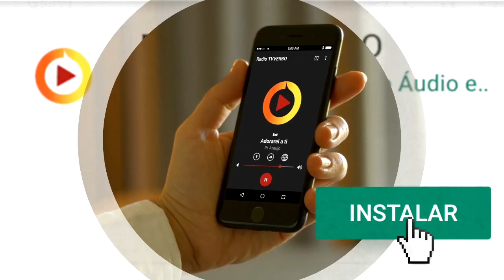Pastor Araújo - Salvação garantida x tentação e tribulação. Parte 01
00:00 - Abertura
05:03 - Pregação

Abertura créditos:

Espírito - Ministério Life
Beachfront,
Alan Brock,
orangeHD,
Stopped Clock Stock,
ingianf,
Emeric's Timelapse,
Morten Rustad
Taillefer production,